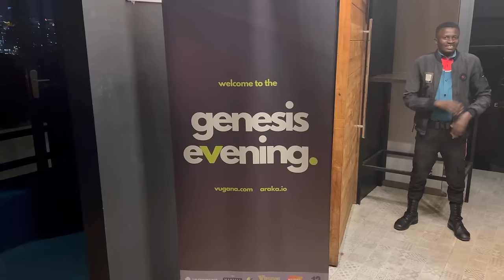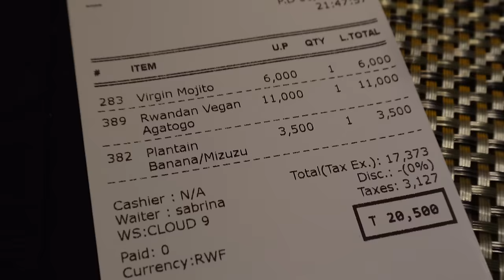weekly vlog 💐 launch event, sunday brunch, car convos & more | cheymuv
✧LINKS✧
Brunch Outfit

Viktor&Rolf Flowerbomb perfume from amazon

✧TIME STAMPS✧
00:00 - 03:25 morning meetings
03:26 - 13:19 launch event & deep car convos
13:20 - 21:32 brunching!!
21:33 - 23:40 group trip with my youtube community
23:41 meetings & solo dinner

✧FAQ✧
- Ethnicity?
Rwandan & Kenyan

Link to camera

iMovie